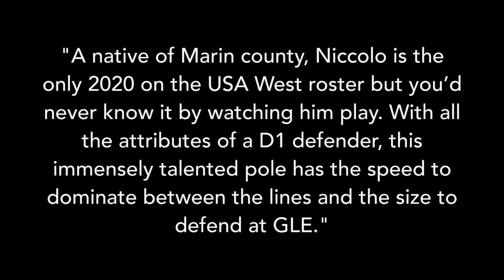Niccolo Jacimovic (2020) Sophmore Spring Highlights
Marin Academy #7

76 GB's (+43 from freshman year)
19 Caused Turnovers

Summer Events:
Impact10
Crabfeast
FIL World Games